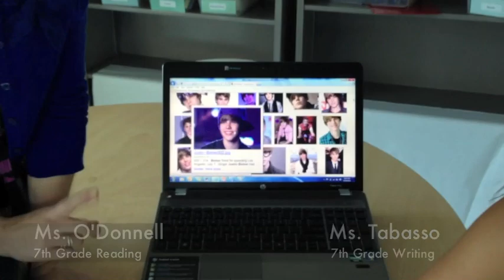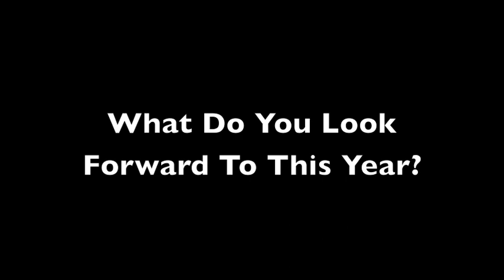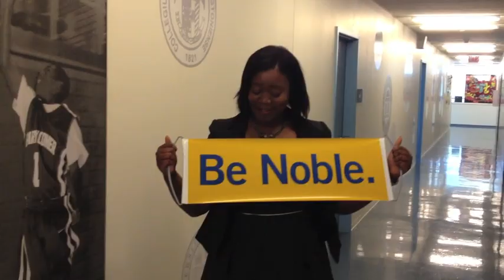Gary Comer Middle School Welcome Video 2012-2013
This video was presented at the first Town Hall of the 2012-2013 school year to celebrate the end of Nobilization.